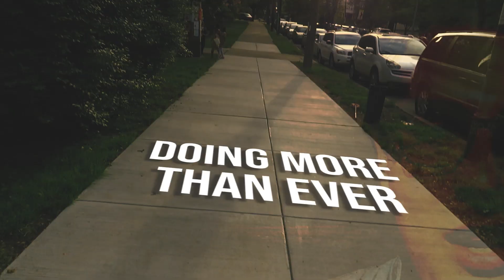When You Were Young - The Pennchants (opb. The Killers )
Across the Philadelphia region, more than 700,000 people face hunger every day. Due to COVID-19’s impact on the economy, that number is quickly rising. Our neighbors in Philly need our help more than ever. Join The Pennchants in supporting Philabundance by raising money for people who are suffering from food insecurity. Every $1 donated helps provide 2 meals to someone in need.

The Pennchants are the University of Pennsylvania's ass-kicking, name-taking and award-winning all-male a cappella group, and College Ambassadors for MEMBERS ONLY apparel.

Philabundance is the Delaware Valley’s largest hunger relief organization, driving hunger from our communities today and ending hunger for good. In 2019, it distributed more than 26 million pounds through a network of 400 partners, and partnerships with hospitals, schools, libraries and other service providers. Philabundance serves more than 90,000 people each week, 30 percent of whom are children, 16 percent of whom are seniors, and other people served include college students, single parents and the working class.

Solo: Jack Attack Lee
Arrangement: Evan McClelland, Jack Vernon Lee

Songs: When You Were Young
Originally Performed by The Killers

PRODUCTION
Audio Mixing / Mastering: Dylan Levine
Audio Editing: Dylan Levine, Jack Vernon Lee
Video: Evan Bean

Producer: Evan Bean
Business Manager: Bauti Gallino
Marketing Chair: Jack Lee
Music Director: Evan McClelland

Current Members: Liam Hosey, Evan McClelland, Dan O'Sullivan, Adam Kimmel, Paco Dos Remedios, Ben Banker, Jacob Kayser, Bauti Gallino, Evan Bean, Jack Vernon Lee, Drew Beatty, Andrew Kim, Robert Witten, Robert Snider, James Doh